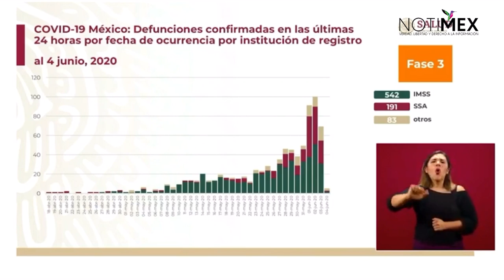En las últimas 24 horas hubo 542 defunciones en el IMSS: López-Gatell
El subsecretario de Prevención y Promoción de la Salud, Hugo López-Gatell, dijo que en las últimas 24 horas ocurrieron 542 defunciones en el IMSS y 83 en otras instituciones del sector salud.